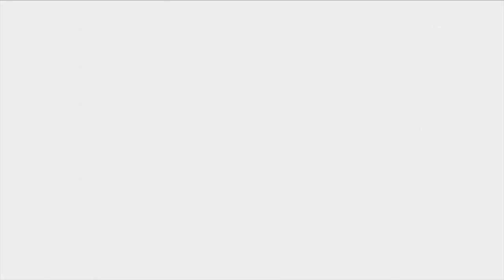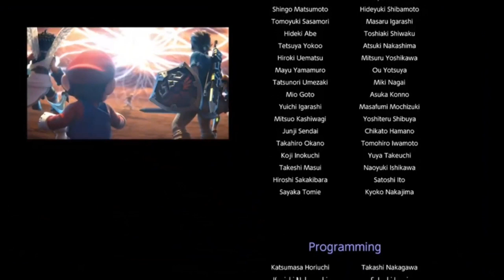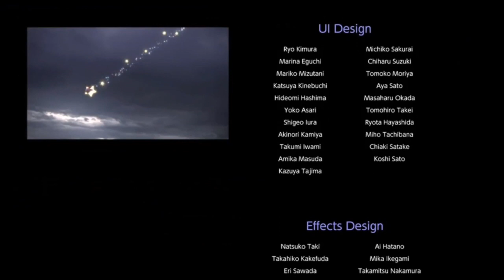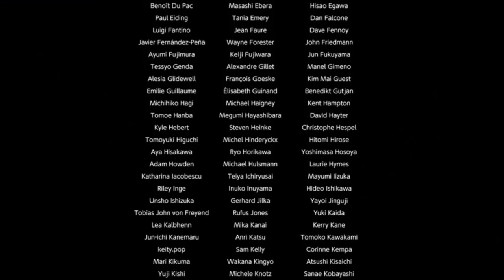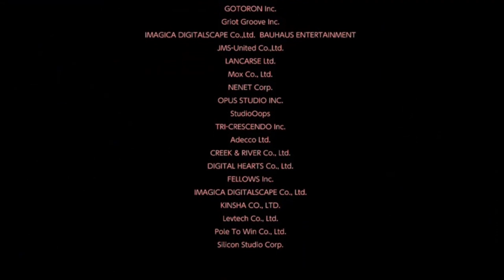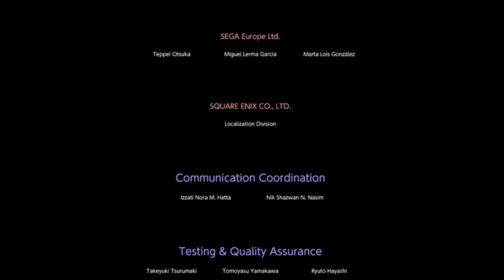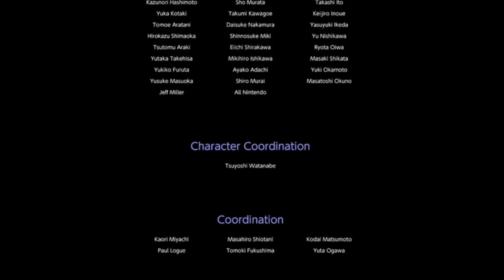Super Smash Bros Ultimate Alternate Ending Galeem Wins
In this video we show you a alternate bad ending in which galeem wins